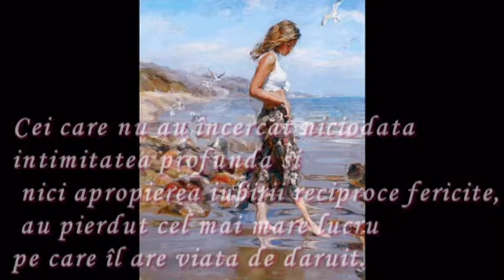Iubirea se plateste cu iubire si faptele cu fapte